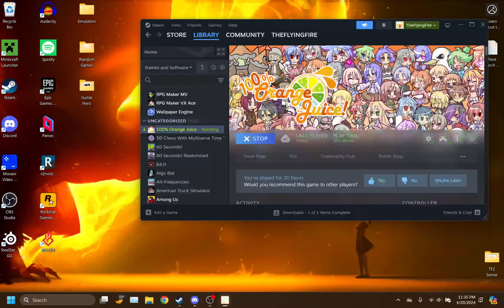100% Orange Juice (4/20/2024)